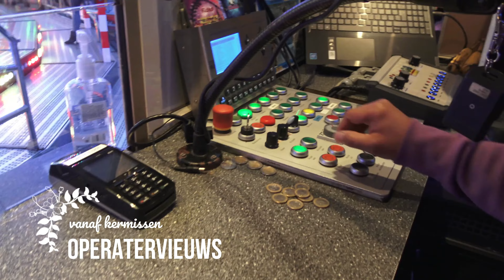Offride Deca Dance Verwijk-Bufkens 4K